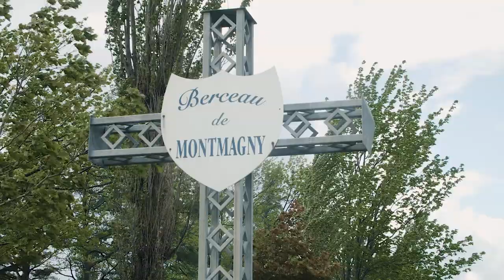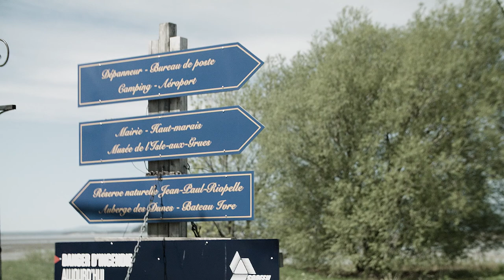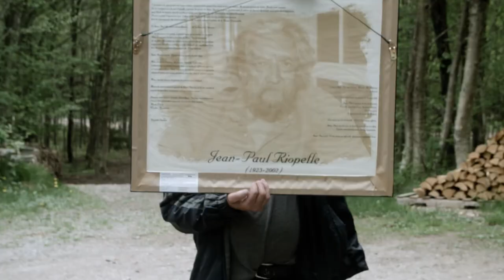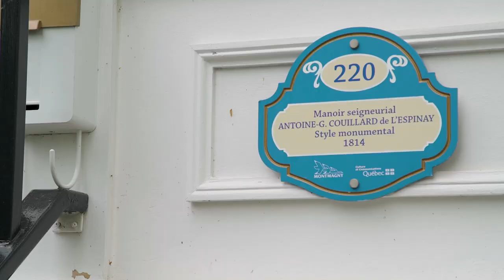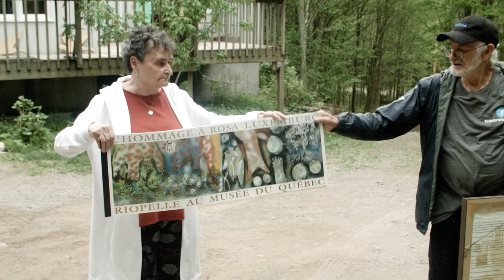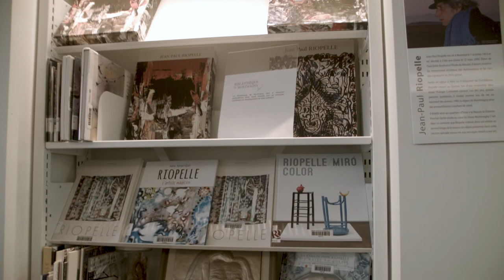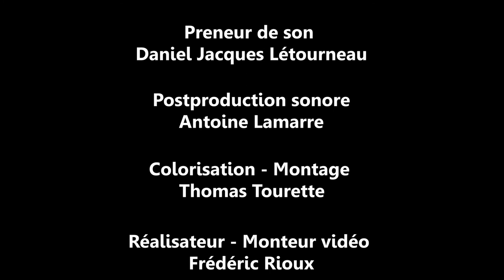Riopelle - l'île heureuse.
Documentaire de Fred Rioux sur les relations intimes de Jean-Paul Riopelle concentré sur les dernières années de sa vie à l'Iles aux Grues.